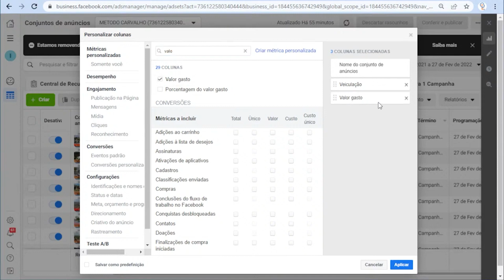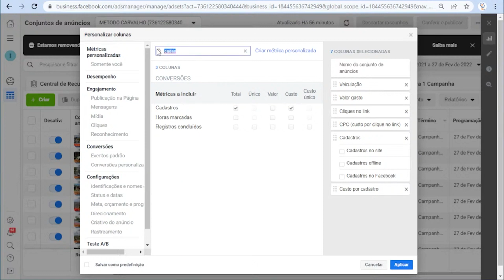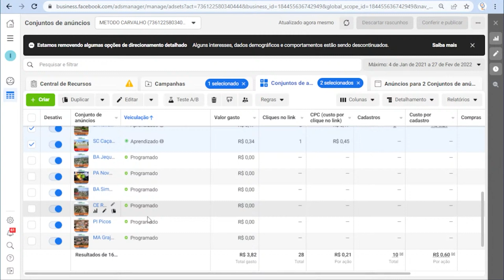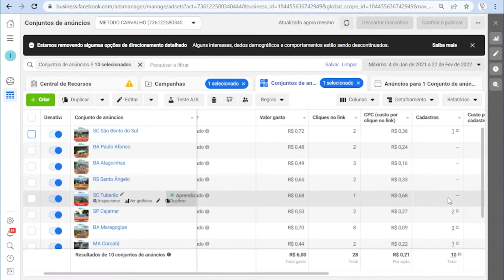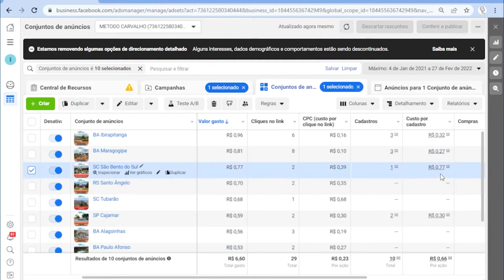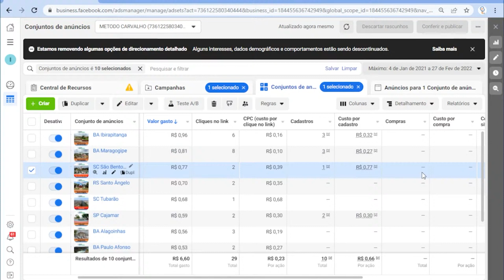COMO FAZER ANÁLISE DE CAMPANHA NO FACEBOOK - METODO CARVALHO - Bruno Sampaio